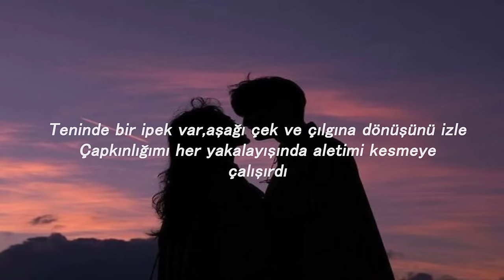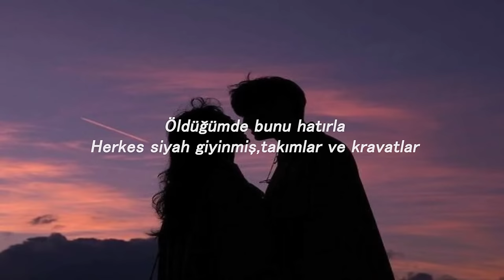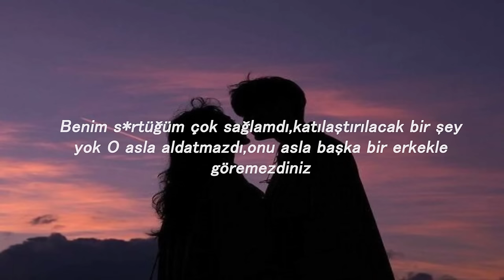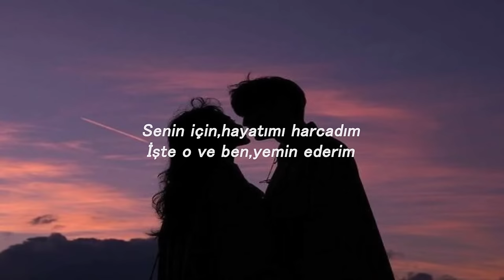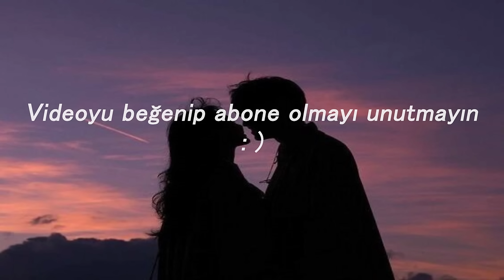G-eazy & Halsey - Him & i (Türkçe Çeviri)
Beğenmeyi Unutmayınız :)

Şarkı Sözleri

[G-Eazy & (Halsey):]
They don't want to see us make it, they just want to divide
2017 Bonnie & Clyde
She'd be down for whatever, never gotta convince, no

[Halsey:]
Him and I
Woah-oh-oh-oh-oh
Woah-oh-oh-oh-oh
Woah-oh-oh-oh-oh
Woah-oh-oh-oh-oh

[G-Eazy (Halsey):]
Ever go down or get caught, if they identify
We do drugs together (together)
Fuck up clubs together (together)
And we'd both go crazy (crazy)
If we was to sever
You know?
Fuck the world, we just gon' keep getting rich
You know?

Woah-oh-oh-oh-oh
Woah-oh-oh-oh-oh
Woah-oh-oh-oh-oh
Woah-oh-oh-oh-oh

[G-Eazy:]
'Til the end I'm-ma ride wit' you
[Halsey:]
There is no hiding, I swear
[G-Eazy:]
Stay solid, never lie to you
Swear, most likely I'm-ma die wit' you, yeah

Woah-oh-oh-oh-oh
Woah-oh-oh-oh-oh
Woah-oh-oh-oh-oh
Woah-oh-oh-oh-oh